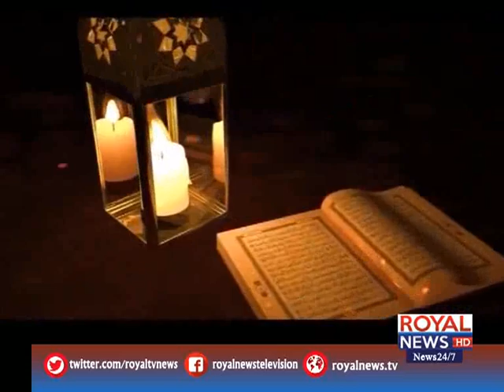Fazle Rehman 11 May 2019 Part 2